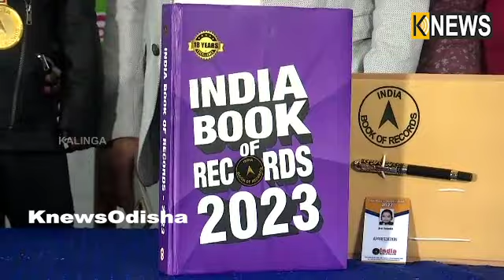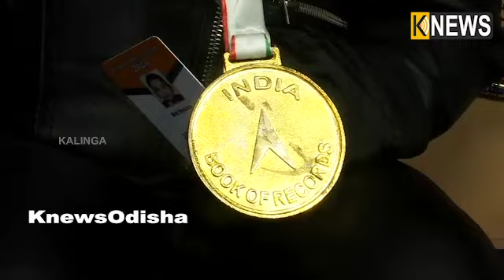ମାତ୍ର ୩ ବର୍ଷ ୩ ମାସ ବୟସରେ ଆରଭି ଯୁଭାନିକା ଇଣ୍ଡିଆ ବୁକ୍‌ ଅଫ୍‌ ରେକର୍ଡ଼ରେ ସ୍ଥାନ ପାଇଲେ । || Knews Odisha